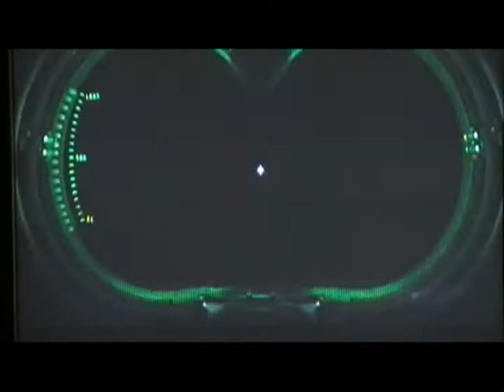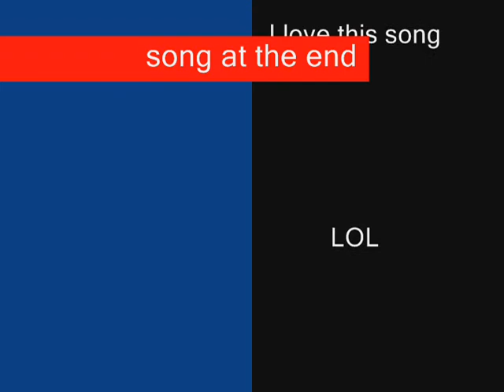LP: GHOSTBUSTERS THE VIDEO GAME PART 5